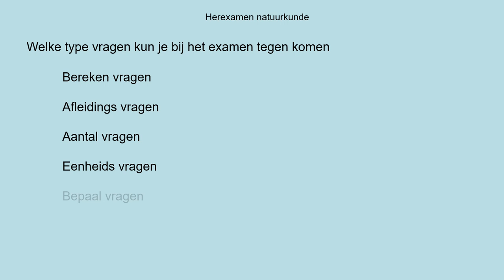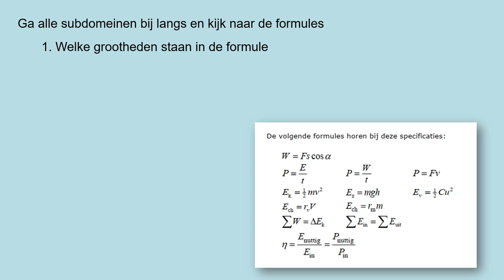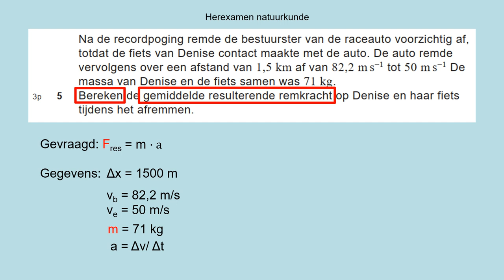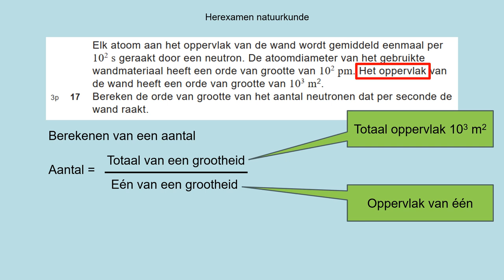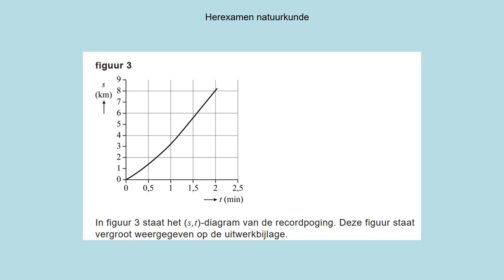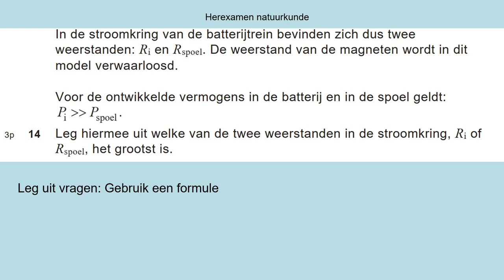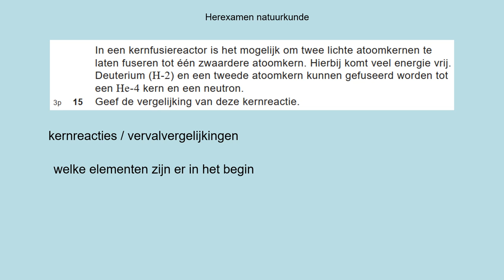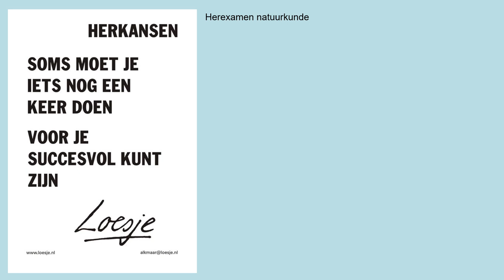herexamentraining 2024 2025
Uitleg over hoe je om moet gaan met verschillende type vragen die je in een examen tegen kunt komen.